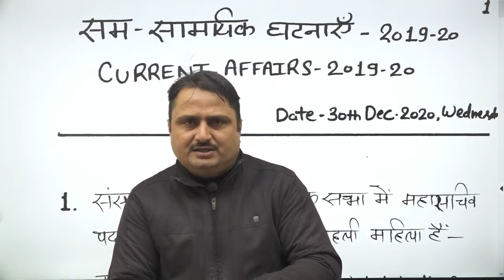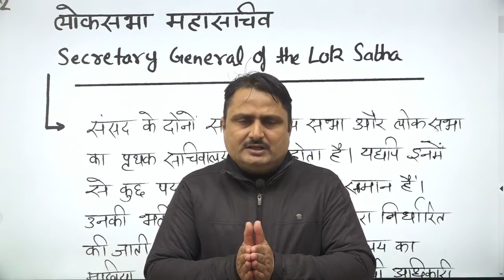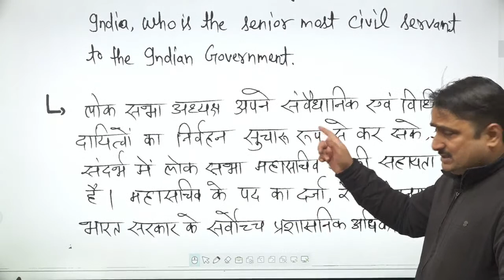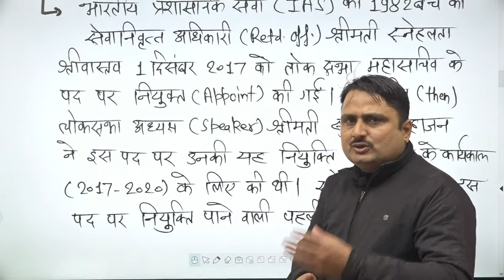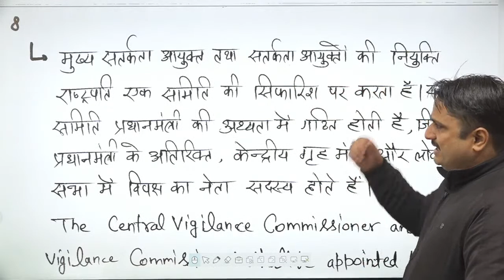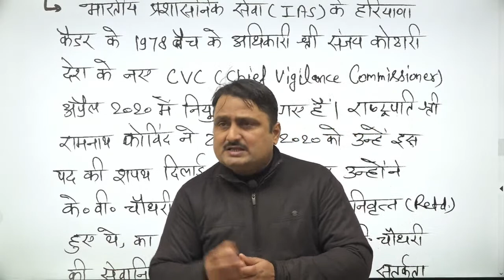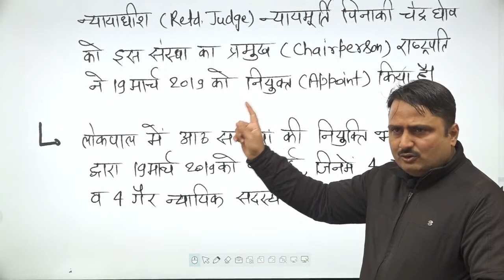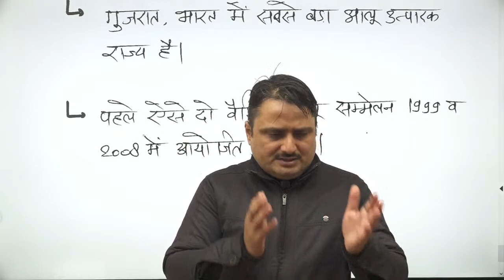Current Affairs by Rajesh Shukla Sir || 30/12/2020 || Bharti Learning App